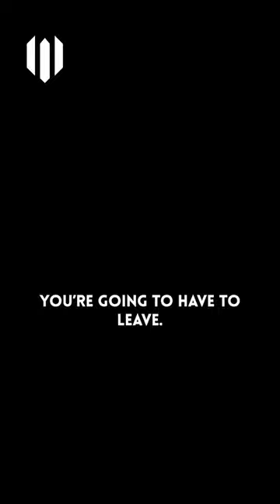DO NOT stop flying the chopper out of bounds